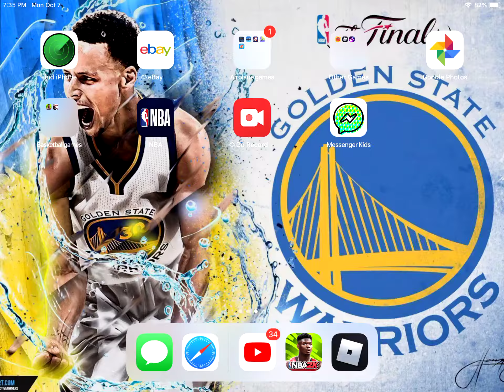I got 2 ruby players! NBA 2K mobile. Episode 102